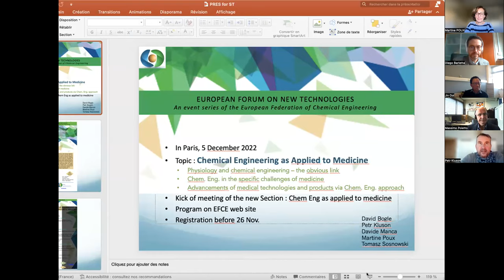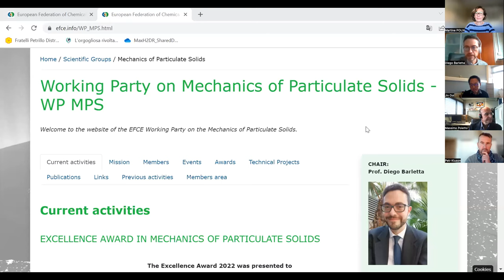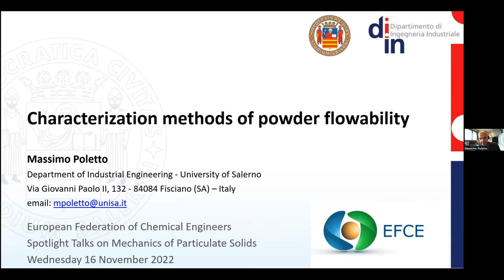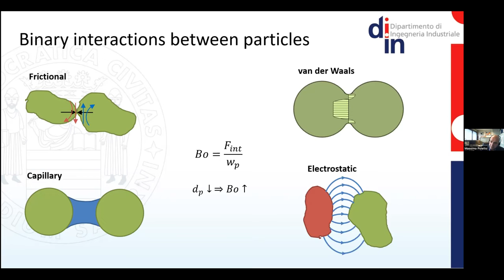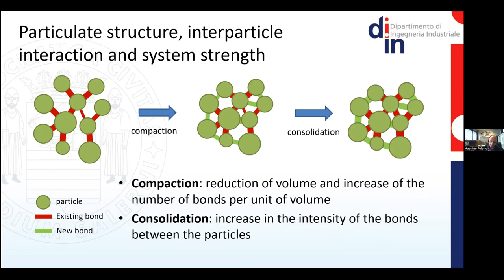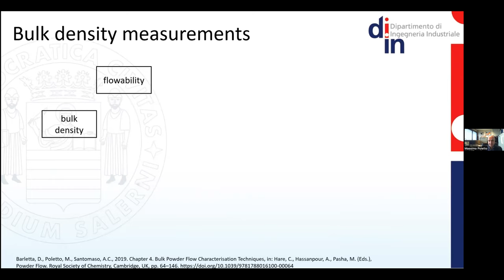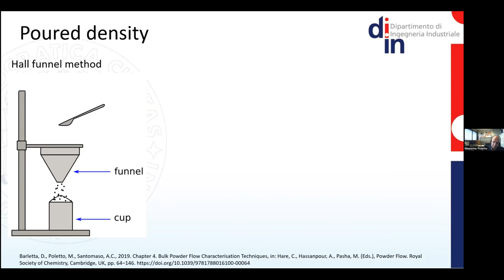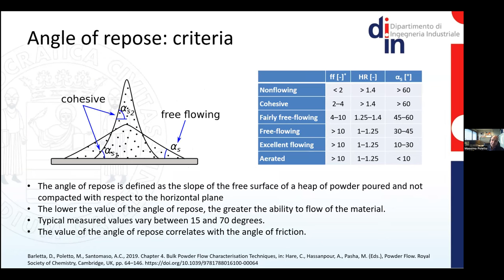CHARACTERIZATION AND MODELLING OF PARTICULATE SOLIDS FLOW FOR INDUSTRIAL PROCESSES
00:00:00 Welcome and introduction
  Diego Barletta, Chair of the WP on Mechanics of Particulate Solids, University of Salerno - Italy
  Petr Kluson, EFCE Scientific Vice-President

00:05:10 Characterization methods of powder flowability
  Pr Massimo Poletto, University of Salerno - Italy

00:41:18 DEM modelling particulate solid processes – from model conceptualisation to industrial application
  Pr Jin Ooi, University of Edinburgh - UK

01:22:20 Conclusion